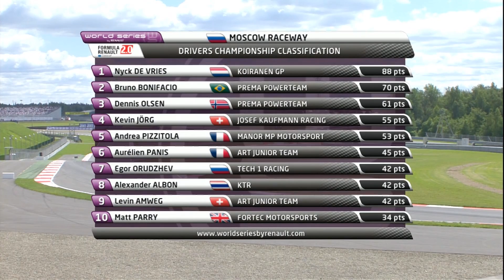Eurocup FR 2.0 - Moscow, Race 2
Kevin Jörg, sixth different winner in six races!

At the Moscow Raceway, Kevin Jörg (Josef Kaufmann Racing) got the better of Nyck de Vries (Koiranen GP) to take his maiden victory in the Eurocup Formula Renault 2.0. After starting from pole, the Dutchman was overtaken on the opening lap but did finish second to allow him to pull away from championship rival Bruno Bonifacio (Prema Powerteam), who failed to score on Sunday. Lotus F1 Junior Team driver, Alexander Albon (KTR) crossed the line in third position to pick up his first podium result in the category.